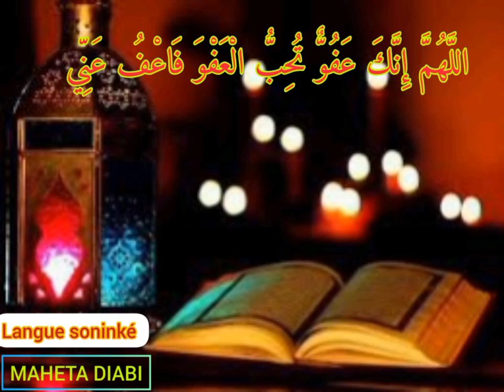MAHETA DIABI Ramadan Mubarak 2023 langue soninké (1) ليلة القدر Laylat al-Qadr